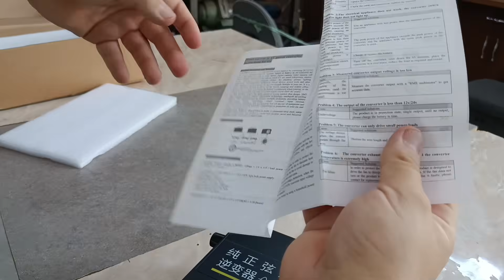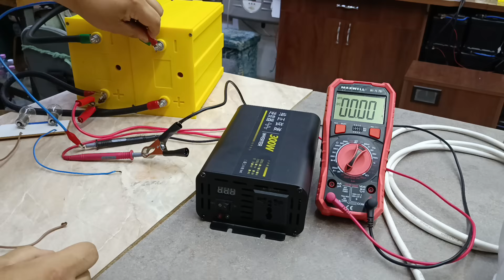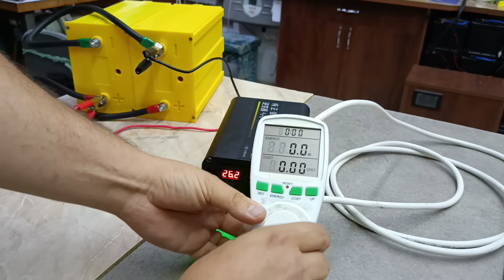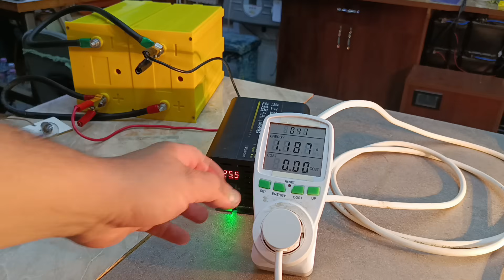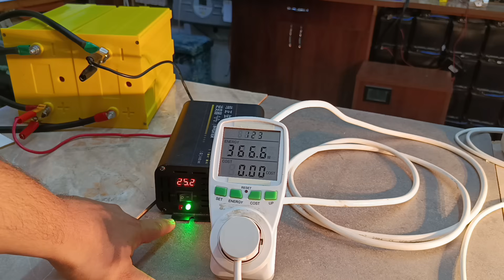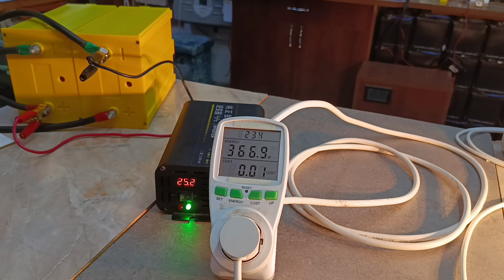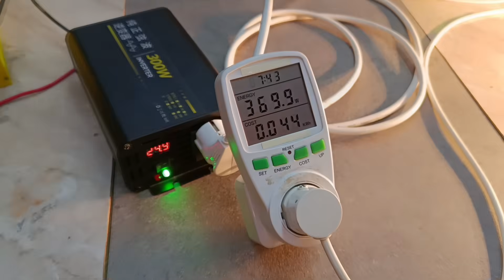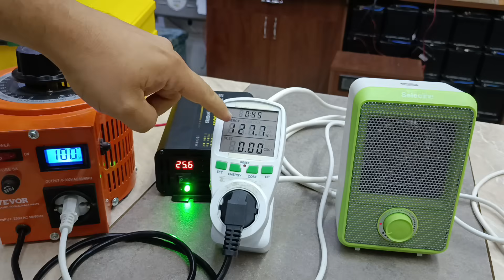300 wattos szinuszos 24 voltos inverter ISZTM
Kód: BGaadd13
Ár: $44.99

Figyelem!